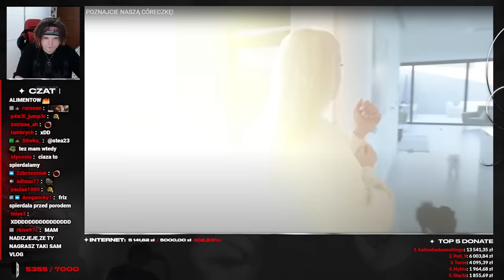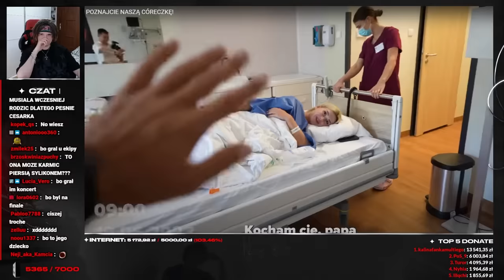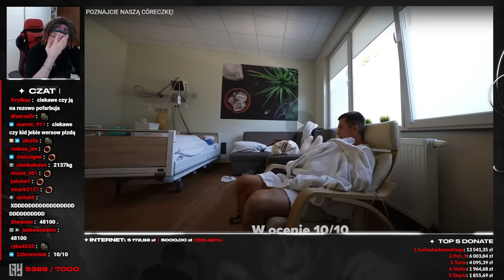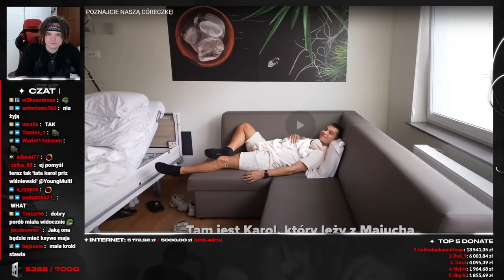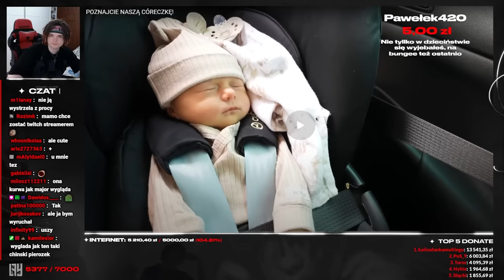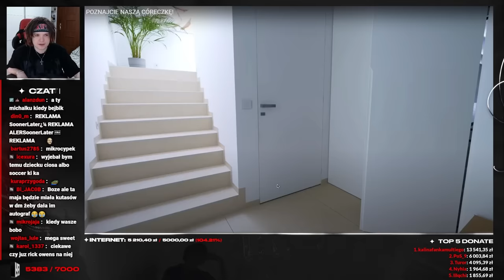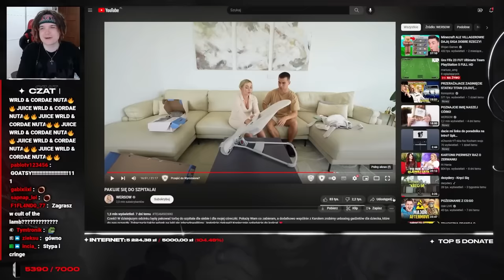MULTI ogląda POZNAJCIE NASZĄ CÓRECZKĘ!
Young Multi ogląda POZNAJCIE NASZĄ CÓRECZKĘ!
Twitch: (poniedziałek, wtorek, czwartek - 18:00)